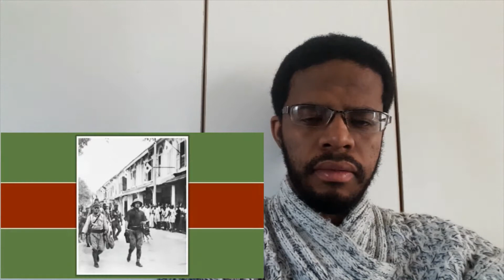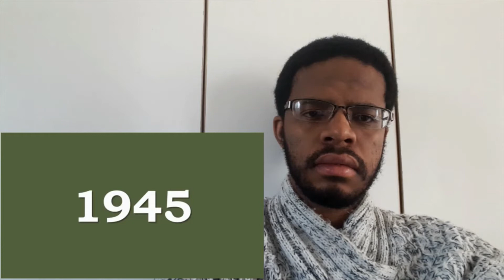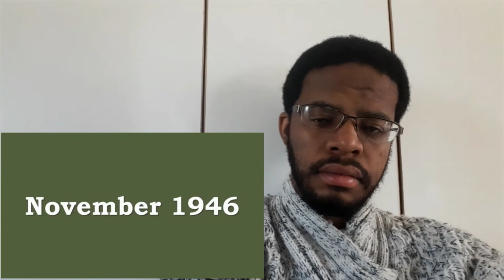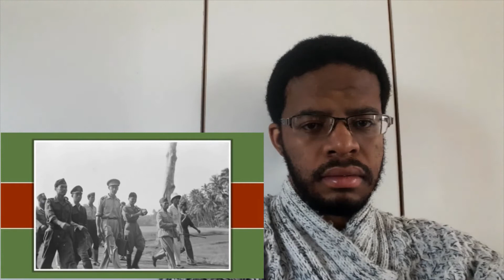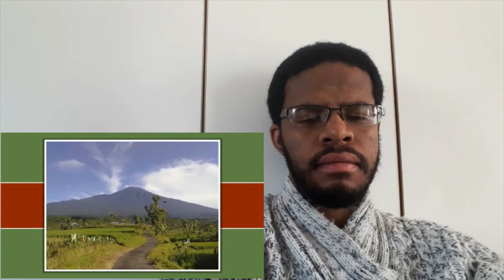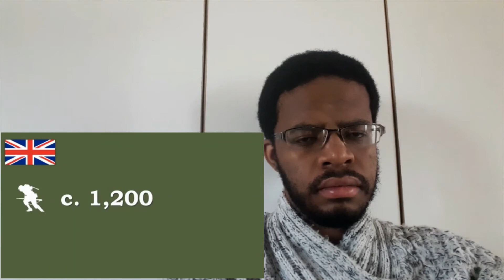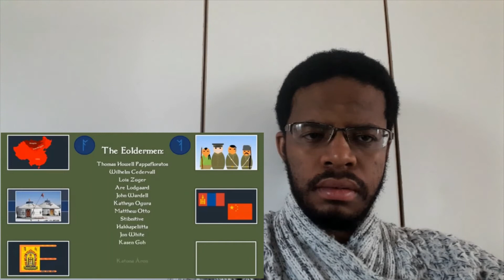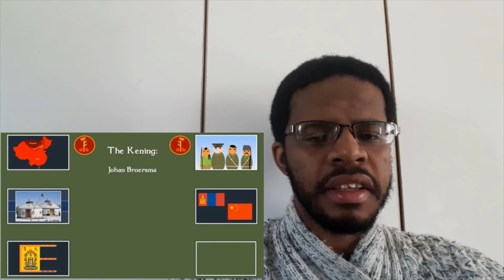What was the "Netherlands' Vietnam?" | Dutch War in Indonesia (1945-1949) REACTION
I always tell myself that history is a teacher, we learn from it but don't become consumed by it, close the book when you're finished reading it. This piece of history is a bit painful to close...
Thank you Hilbert for your hard work shedding light on this painful history.